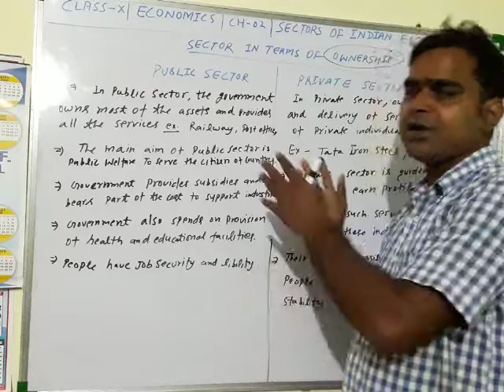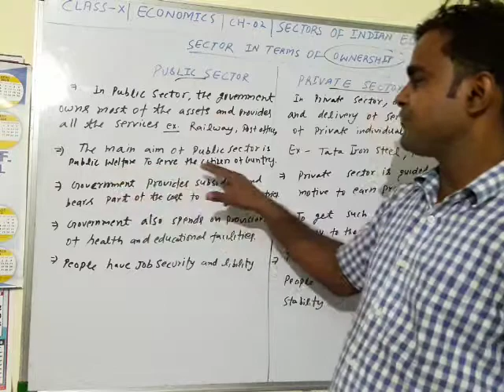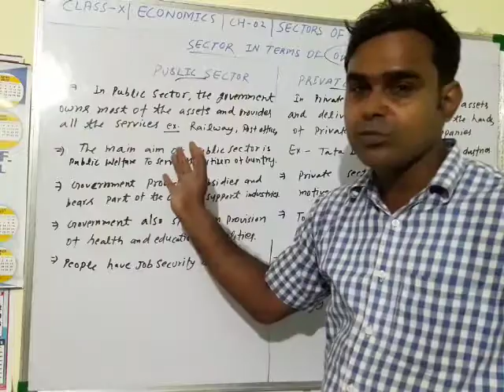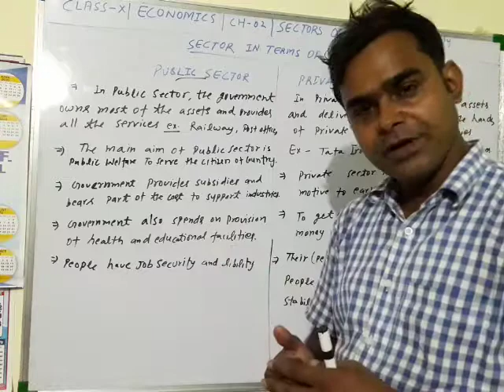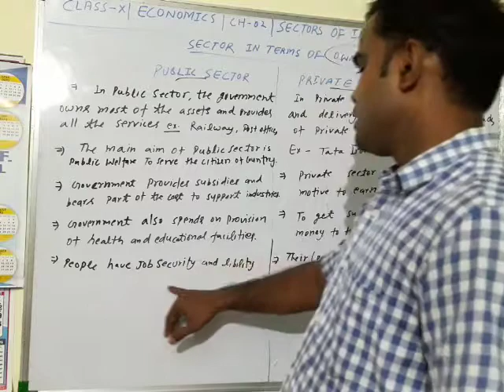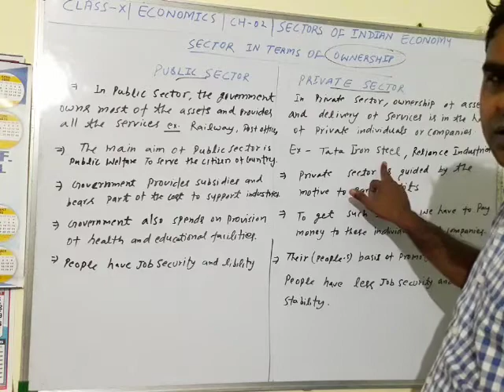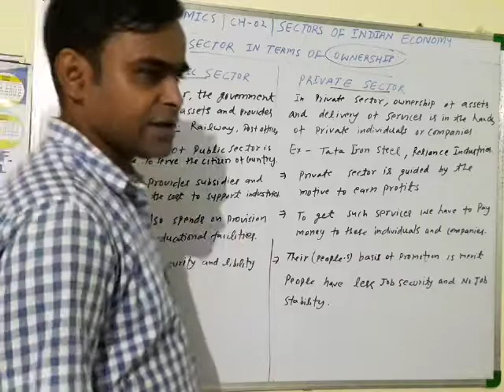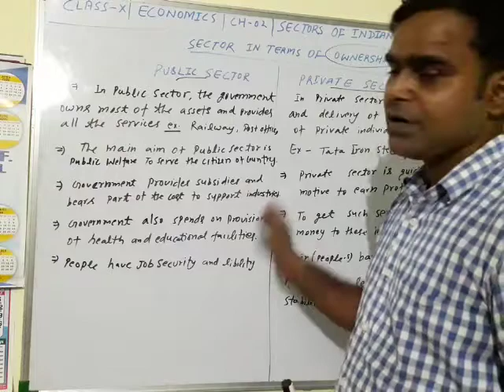Economics Class- 10th chapter- 2nd Sector of indian economy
Sectors on the basis of ownership (Public sector and Private sector)